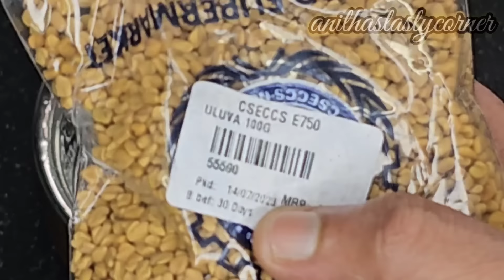കുറഞ്ഞ ചേരുവ കൊണ്ട് വർഷം മുഴുവൻ ആരോഗ്യം നിലനിർത്താം | Fenugreek Health Benefits | Uluva Pal Recipe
Uluva pal
Fenugreek Recipe
Anithas Tastycorner
Karkkidaka Kanji
Uluva Kanji

Todays video is about Uluva Pal recipe. For better health and tradition people are consuming this Recipe. This is a traditional recipe with no strict guidelines in its recipe. This is very helpful for good health and also for hair growth. During the Karkidaka Masam it is ideal to do Ayurvedic treatments and massages, and having this kind of Karkidakam special recipes brings out an even better experience. The dish not only becomes a source of food but because of its beneficial impacts on the body, it is also considered to be a medicine.Try this healthy recipe and drop your comments.

Ingredients

Fenugreek -100gm
palm jaggery -400gm
salt
coconut milk1st-1/2ltr
coconut milk 2nd-1ltr
ghee-1sp
cardamom and dry ginger powder-1/2sp

  whatsapp no-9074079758 ( no calls only message)